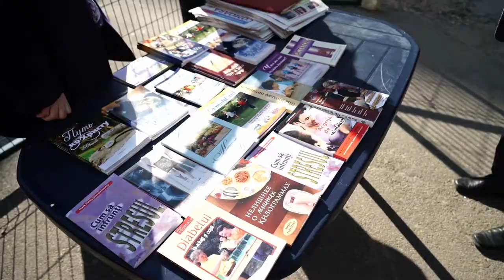[해외 선교지소식] 다른지회 몰도바 - 거듭난 술집